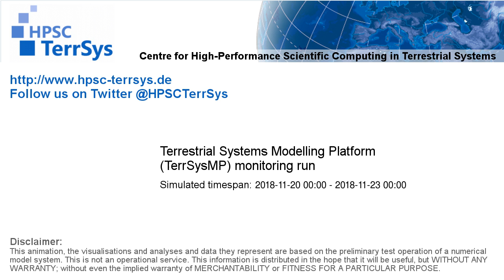TerrSysMP monitoring run 2018-11-20 - runoff - Europe (72h)